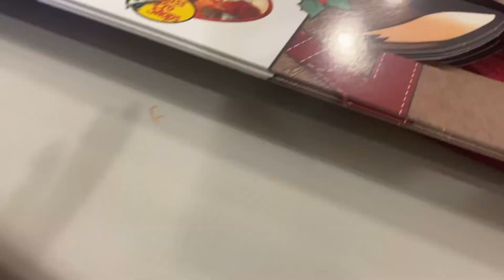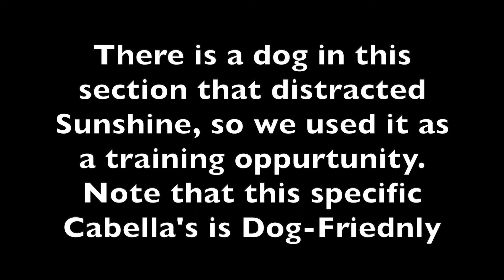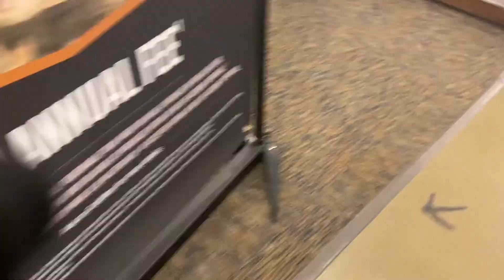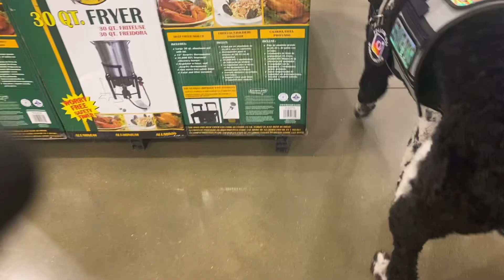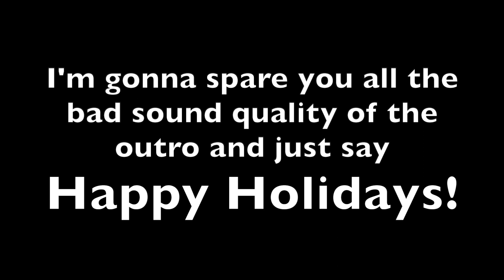Service Dog meets Santa for the first time?!?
Hey guys! My name is Makayla, and I’m a 22 year old disabled college student with a service dog in training named Sunshine! Sunshine is a rescued Black Lab mix, and she helps with my psychiatric and medical disabilities.